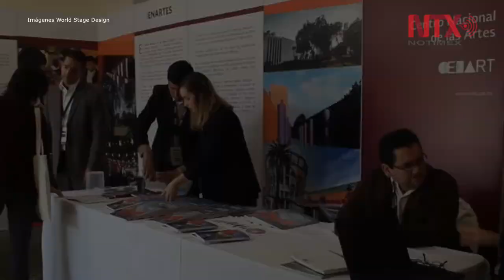Escenografías de talla mundial se exhiben en Centro Cultural del Bosque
Como parte de las actividades del Encuentro de las Artes Escénicas, fue inaugurada la exposición del World Stage Design, iniciativa que premia lo mejor de las propuestas escenográficas internacionales.